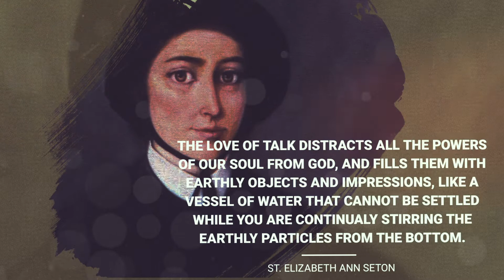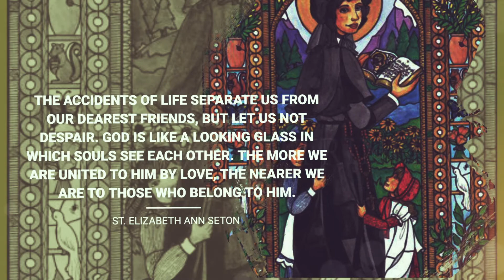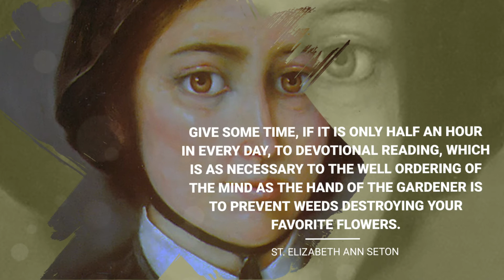10 inspiring Quotes from St Elizabeth Ann Seton | @DailyCatholicQu | Daily Catholic Quotes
Here are 10 Quotes by St Elizabeth Ann Seton!

Elizabeth Ann Bayley was born in New York City on August 28, 1774 to a prominent Episcopal family, and lost her mother at the age of three. In 1794, at the age of 19, Elizabeth married William Magee Seton, a wealthy businessman with whom she had five children. William died of tuberculosis in 1803, leaving Elizabeth a young widow. After discovering Catholicism in Italy, where her husband had died, Elizabeth returned to the United States and entered the Catholic Church in 1805 in New York.

After a number of difficult years, Elizabeth moved in 1809 to Emmitsburg, Maryland, where she founded the Sisters of Charity of St. Joseph’s, the first community for religious women established in the United States. She also began St. Joseph’s Academy and Free School, planting the seeds of Catholic education in the United States. Her legacy now includes religious congregations in the United States and Canada, whose members work on the unmet needs of people living in poverty in North America and beyond.

Mother Seton, as she is often called, was canonized on Sunday, September 14, 1975 in St. Peter’s Square by Pope Paul VI. She was the first citizen born in the United States to be given the title of “Saint.” Her remains are entombed in Emmitsburg in the Basilica at the National Shrine that bears her name.

ABOUT THIS CHANNEL:
Hi! Welcome to Daily Catholic Quotes. On this channel, you will find quotes from Saints, Scripture, Catechism and more.

Feel free to add us on Instagram/Facebook/Twitter: @DailyCatholicQu